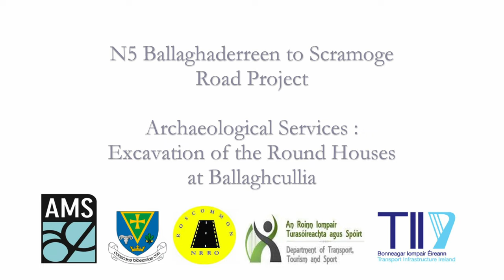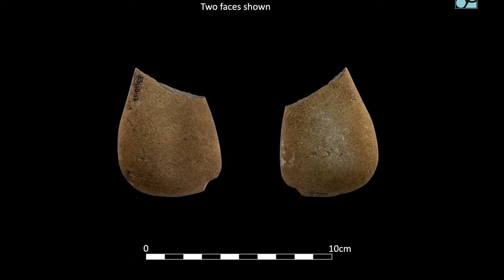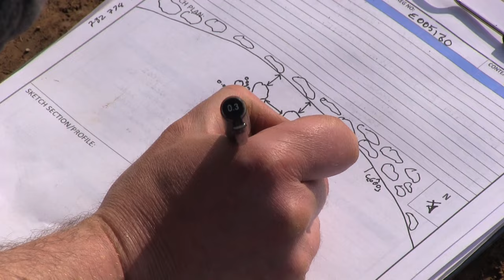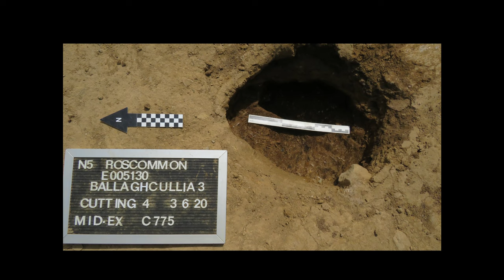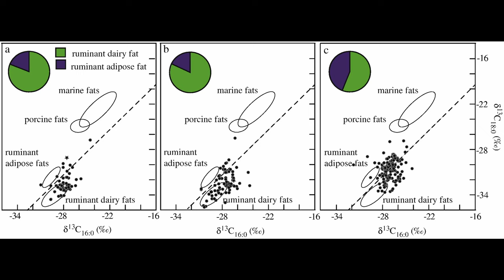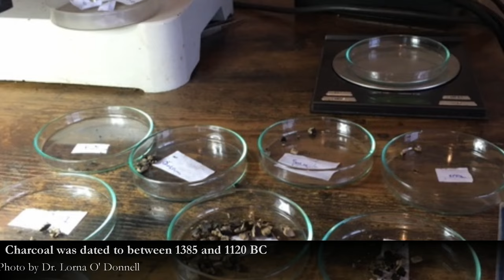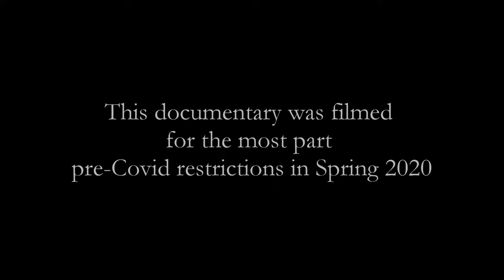Excavation of Round Houses at Ballaghcullia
A previously unknown Middle to Late Bronze Age settlement was discovered and excavated in Ballaghcullia townland, Co. Roscommon, during archaeological works in advance of the N5 Ballaghaderreen to Scramoge Road Project.

The portion of the site that fell within the development contained the remains of at least five houses and geophysical survey suggests that several more exist outside its limit. In the excavated examples, internal hearths, concentrations of stakeholes and structural details such as porches were clearly defined.

Artefacts and burnt bone were deposited within the houses in what appear to be structured patterns and all the houses were orientated roughly southeast. A small cemetery, comprising several pits containing cremation deposits, capped by clay and marked by stakes, was located to the south of the settlement. These elements and further structured patterning noted in depositions, the alignment and arrangement of the structures and the positioning of the different elements of the site relative to one another are likely to reflect and have the potential to help further our understanding of Bronze Age cosmological beliefs.

Along with the excavation of two burnt mounds adjacent the settlement and a paleoenvironmental core taken from a nearby bog, this site offers a previously unparalleled opportunity to investigate the later Bronze Age in this part of Ireland, the importance of which is increased by its location, less than 7km from the major archaeological complex of Rathcroghan.